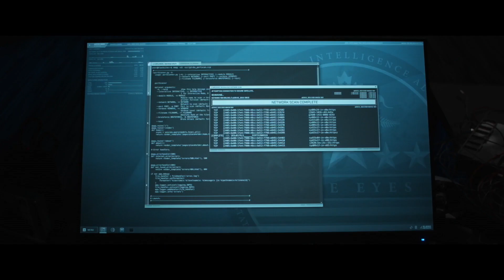Координаты «Цитадель» - русский трейлер | фильм 2022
С 1 июля 2022 года в онлайн-кинотеатрах.